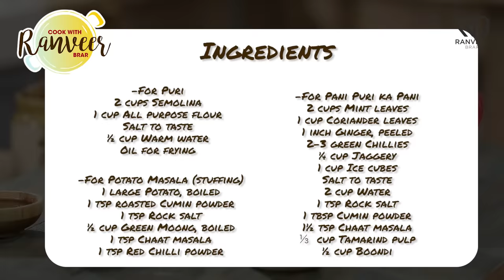Pani Puri Recipe | पानी पूरी / गोलगप्पा | Please follow recipe in DESCRIPTION | Chef Ranveer Brar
📍𝗣𝗟𝗘𝗔𝗦𝗘 𝗙𝗢𝗟𝗟𝗢𝗪 𝗧𝗛𝗘 𝗥𝗘𝗖𝗜𝗣𝗘 𝗕𝗘𝗟𝗢𝗪📍
Ask anyone what their favourite chaat is, Golgappa/Pani puri is bound to be at the top of the list. Here's my recipe for homemade Pani Puri.
Please follow the recipe given below.

Preparation time: 30 minutes
Cooking time: 20 minutes
Serves: 15-25

Ingredients
For Puri
4 cups Semolina, सूजी
1/2 cup All purpose flour, मैदा
Salt to taste, नमक स्वादअनुसार
Warm water, गुनगुना पानी
Oil for frying, तेल

For Pani Puri ka Pani
2 cups Mint leaves, पुदीना
1 cup Coriander leaves, हरा धनिया
1 inch Ginger, peeled, slice, अदरक
2-3 green Chillies, broken, हरी मिर्च
¼ cup Jaggery, गुड़
1 cup Ice cubes,बर्फ के टुकड़े
2 cup Water, पानी
1 tsp Rock salt , काला नमक
1 tbsp Roasted Cumin powder, जीरा पाउडर
1½ tsp Chaat masala, चाट मसाला
⅓ cup Tamarind pulp, इमली का गूदा
½ cup salted Boondi, बूंदी
For Potato Masala (stuffing)
1 large Potato, boiled, आलू
1 tsp roasted Cumin powder, भुना जीरा पाउडर
1 tsp Rock salt, काला नमक
½ cup Green Moong, boiled, हरा मूंग
1 tsp Chaat masala, चाट मसाला
1 tsp Red Chilli powder, लाल मिर्च पाउडर
For Serving

Tamarind chutney, इमली की चटनी
Sev, सेव
Salted Boondi, बूंदी
Ragda, रगड़ा
Green Moong, हरा मूंग
Puri, पुरी
Pani, पानी
Process
For Puri
● In a parat, add semolina, all purpose flour, salt to taste and warm water as required.
● Knead into a stiff dough using enough warm water. Cover it with wet muslin cloth and rest aside for 25-30 minutes.
● Roll out the dough and cut it with the help of a round cutter. Let rest again for 3-5 mins.
● Deep fry the puris till golden brown.

● In a bowl, add mint leaves, ginger, coriander leaves, green chili, jaggery, ice cubes and salt to
taste.
● Transfer this into a mixer and grind into a smooth paste, add little water while grinding.
● Transfer this into a bowl, add black salt. Cumin powder and water mix well and strain it in a
deep container.
● Add tamarind pulp and salted boondi and mix well.
For potato Masala
● In a bowl. Add boil potato and mash well, add cumin powder, black salt, green moong, chaat
masala and red chilli powder mix everything well.
● Serve with puri, ragda, pani, green moong, tamarind chutney and sev.